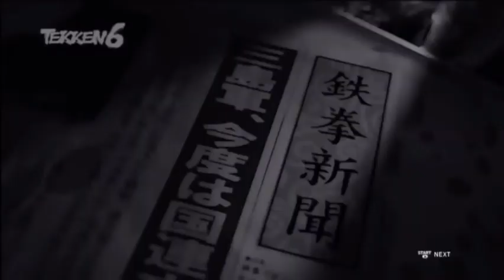Tekken : The story of mishima family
The full story of (revenge)of the mishima family

tekken 7
tekken
tekken 8
bandai namco
gaming
street fighter 6
tekken 8 characters
tekken 7 season 4
tekken 8 news
tekken 7 update
tekken 7 dlc
jun kazama
harada
tekken 7 tournament
tekken 8 leaks
shorts
youtube gaming
mortal kombat 12
gameplay
family friendly
fuhkamram
fighting games
mortal kombat
street fighter 5
tekken 7 season 5
elden ring
gaming news
tekken 7 lidia
tekken 8 updates
tekken 7 updates
king of fighters 16
kazuya
heihachi mishima
kazuya mishima
tekken8
tekken7
tekken 7 akuma
tekken 7 kazuya
tekken 8 vs tekken 7
tekken 7 vs tekken 8
tekken 8 recreated animations in tekken 7
tekken 8 heat system mechanic
tekken 7 heat system
jin vs kazuya
kazuya vs jin
jin kazama vs kazuya mishima
namco
kazuya mishima vs jin kazama
bandai namco entertainment
tekken 8 vs tekken 7 comparison
kunimitsu
jin
tekken arslan
tekken tournament
tekken 8 story
anime fgc
heihachi
tekken 7 walkthrough
tekken 8 release date
tekken 7 story
arcade
walkthrough
devil jin
tekken3
jin kazama
tekken 6
tekken 7 ending
tekken 7 guide
tekken king
law
kazama
tekken 7 eliza
fight
tekken 7 devil jin
tekken 5
tekken 8 story mode
tekken 7 heihachi
tekken 8 story & gameplay teaser trailer by trexdinosaur gaming
how to not write fighting game stories - tekken 8 needs to avoid this in 2023: community case study
avoid this
how to not
tekken 7 story mode full game walkthrough
tekken 7 android
tekken 8 android
tekken 8 steam
therock
hworang
action
wwe
tekken 8 story & gameplay
viking
tekken knee
hindi
sony interactive entertainment
tekken 8 azazel gameplay
tekken 7 kid kazuya
tekken 5 king
tekken 5 ost
segredo do games
segredos dos games
tekken 7 playthrough
boss rage jinpachi
boss rage tekken 5
tekken 7 ost
tekken 7 jin

tekken 6
gaming
tekken
tekken 7
tekken 6 all characters
tekken 6 gameplay
playthrough
tekken 7 gameplay
playstation 3
tekken 6 paul combo
tekken 6: bloodline rebellion
story mode
arena mode
jin kazama
gaming videos
tekken 6 gameplay ppsspp
tekken 6 mobile
tekken 6 combo's
tekken 6 combo
tekken 7 mobile
videos games
tekken 6 ppsspp
tekken 3
namco
tekken 6 short
tekken 6 devil jin
tekken 2
tekken 6 psp game
tekken game
tekken 8 trailer
shorts tekken 6
marduk tekken 7
game
akuma
shorts
tekken 4
tekken tag tournament
tekken gameplay
tekken 7 all cutscenes english
tekken 6 devil jin combo tutorial ppsspp
stellen 6 devil jin laser combo
marduk gameplay tekken 7
tekken marduk gameplay
tekken 5 marduk gameplay
marduk motorsport
tekken 7 story mode
xbox one
tekken movie

gaming
trending
game
draw to home last level
android games
draw to home
draw to home game
draw home
how to draw a house step by step
viral shorts
drawing home
how to draw easy
how to draw home step by step
drawing house
unreal engine
unreal engine 5
game development
lost frame development
trending game
shorts feed
fromsoftware
shortfeed
elden ring
race
snow
snow race mod apk
snow race ios
pro vs noob
noob vs pro
hacker
hack
pro
noob
max level
android game
noob vs pro vs hacker
best games
top best games
totalgaming
bestgame
protech
viralvideo
trend
top trending mobile games for gaming channel in 2023 | trending mobile game for youtube
bhavesh4u
bhavesh 4u
youtube trending videos
shorts video
action rpg
hidetaka miyazaki
draw one part dop 4
am i rich
i made a viral game
i made a game in one year
i made a trending unreal engine game
making a trending game
making a horror game
making my first game
gaming news
how i made a trending game
elden ring 2022
stranger horror game
stranger
indie gamedev
care
best game play video
miyazaki
gamers
gamer
game play
george r
police kar ka update indian bike driving 3d game